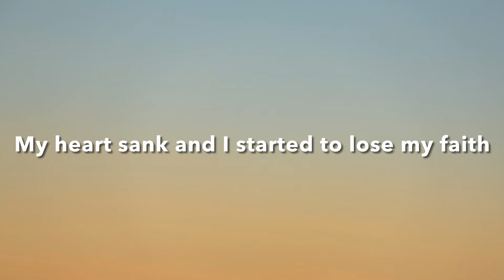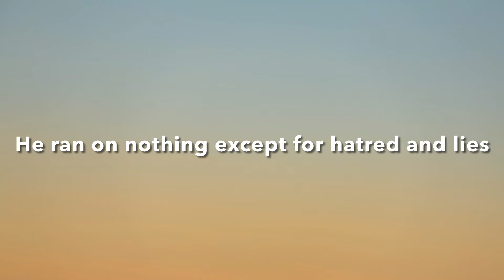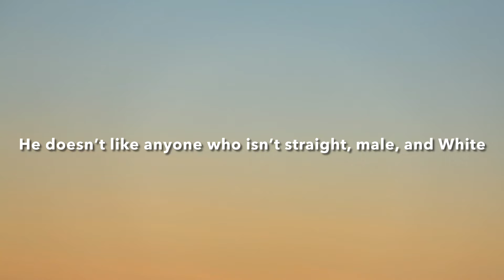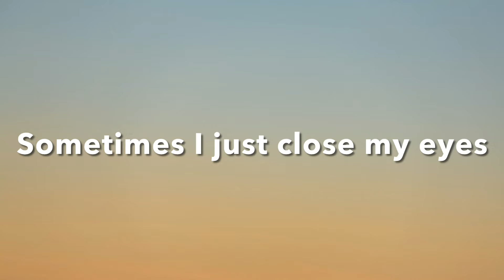Where Were You When Democracy Died? - Lyrics